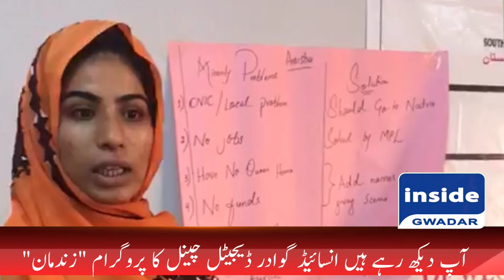خواتین اس ویڈیو کو آخر تک دیکھ لیں. خواتین کے ساتھ صنفی کو کیسے روکا جا سکتا ہے؟؟؟ معلوماتی پروگرام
خواتین کے ساتھ صنفی کو کیسے روکا جا سکتا ہے، خواجہ سراؤں کے ساتھ معاشرے کا